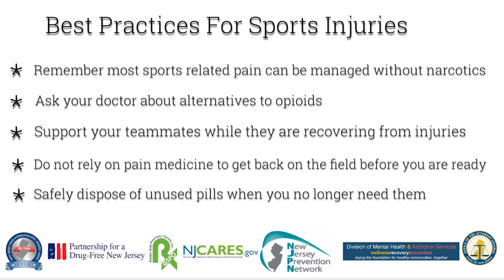Athletes vs Opioids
NJCares and NJSIAA's collaborative video educating student athletes and their parents about the risks associated with sports injuries and opioid use.